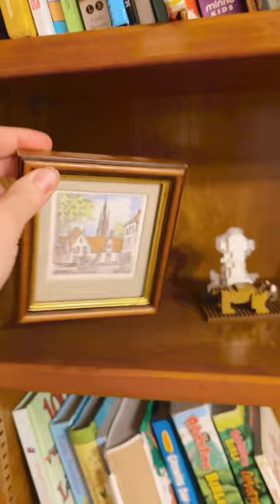DIY homedecor makehouseahome budgetdiy nursery decor 80shome